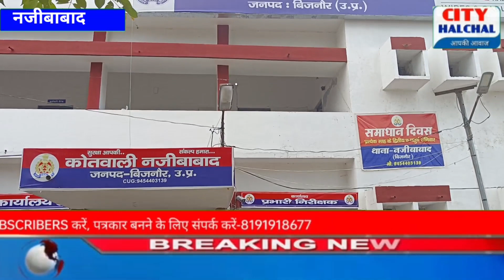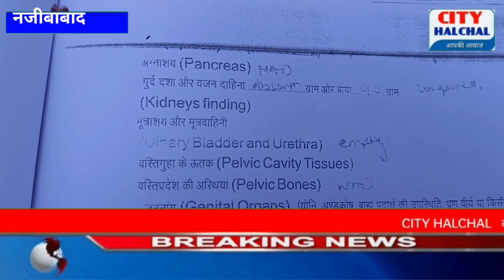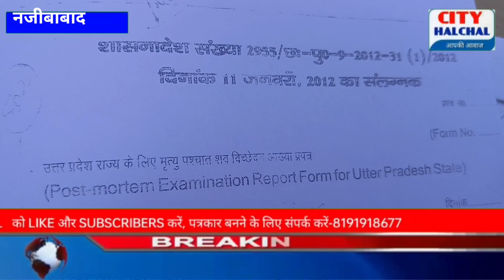नजीबाबाद अंबाला और बिजनौर पुलिस के चक्कर काट कर हार गए मृतक के परिजन रिपोर्ट नहीं लिखी गई